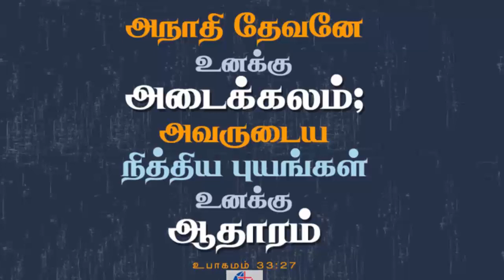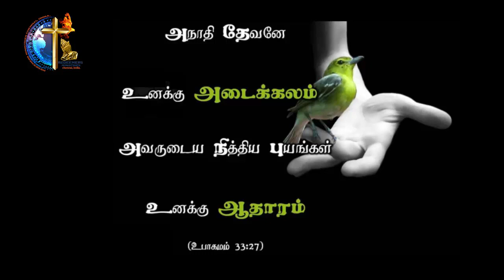Daily Strength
The word of God has the power to reveal to us certain things that we could not know in any other ways